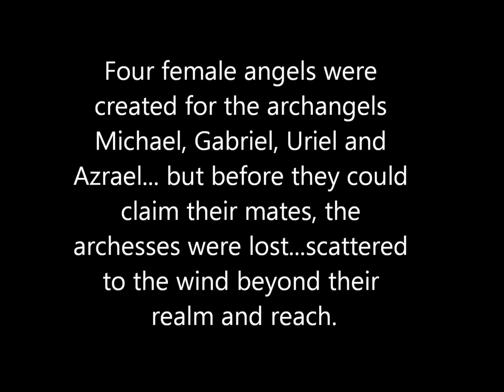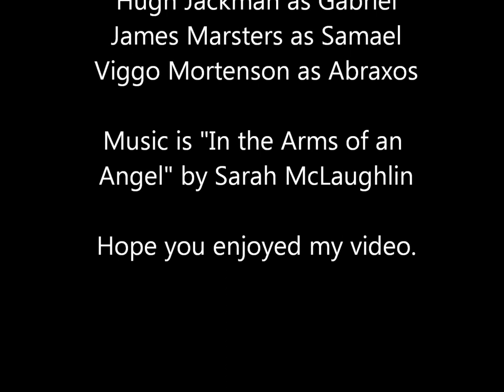Tribute to Avenger's Angel - Heather Killough Walden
All images and music in this are borrowed for the purposes of this tribute, and do not belong to me in any way.